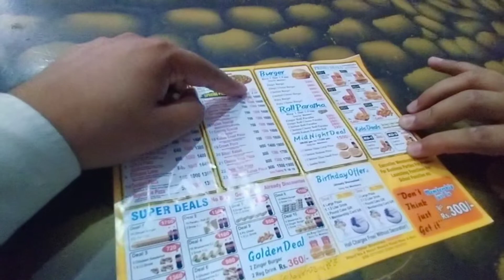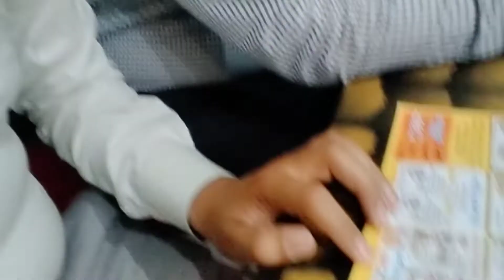College Sy Wapsi py Lunch | آخر 😜جیت میری ہوئی